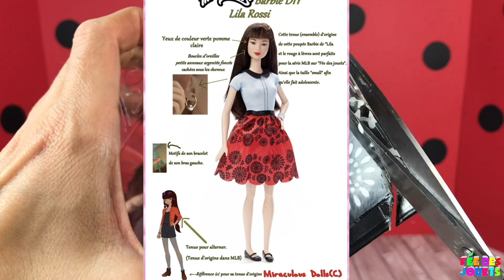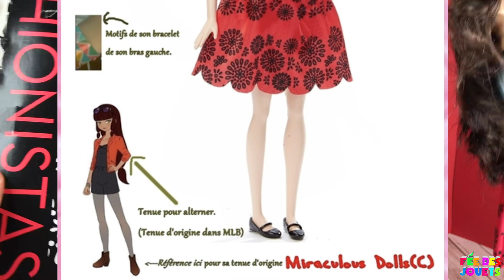Poupée Lila de la série Miraculous Ladybug 💜Barbie Doll 💜Unboxing jouets pour enfants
Dans cette vidéo nous allons faire le unboxing d'une poupée Barbie Fashionista qui incarnera désormais le personnage de Lila de la série Miraculous Ladybug... Cette poupée ressemblerait le plus, physiquement, au personnage de Lila avec ses cheveux bruns coiffés d'une mèche devant qui nous fait penser à celle de Lila...

Barbie - Poupée - Barbie Doll - Unboxing jouets - Lila - Miraculous Ladybug

Bienvenue sur ma chaîne Fée des jouets

I make videos with dolls and toys. You will see Barbie dolls, Barbie morning routine, DIY, Unboxing, LOL surprise dolls, Disney princess dolls and more...